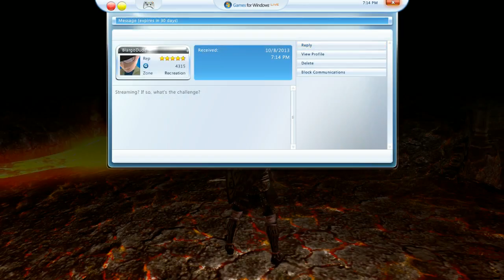Dark Souls Challenge Run - Bows Only No Hud - Part 10 -- To Hell In A Hand Basket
Elbows are my true weakness.

The Rules:
The only weapons available for this run are bows and crossbows! Consumables are still fine but are to be used sparingly. Shields are also valid! As for the lack of HUD, it can only be activated at bonfires and at NPC's as otherwise you can't see their dialog choices nor their menus.